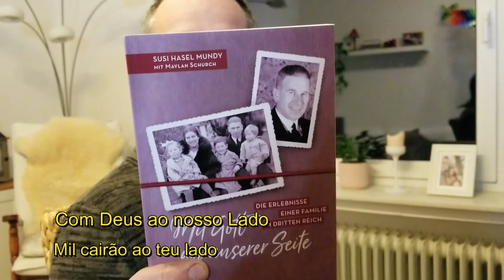VIDA NA FAZENDA E ANIVERSÁRIO DO MEU MARIDO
As crianças estão sempre aprendendo coisas novas. São experiências únicas e inesquecíveis a cada dia!